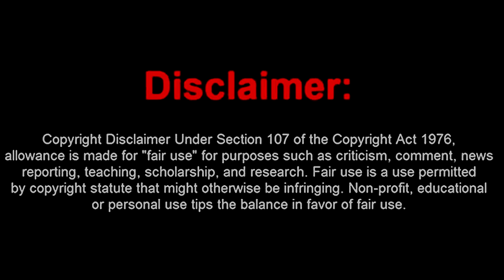The Knight Gets REPORTED By Salty Twitch Streamers - "F**K EVERY KNIGHT PLAYER"